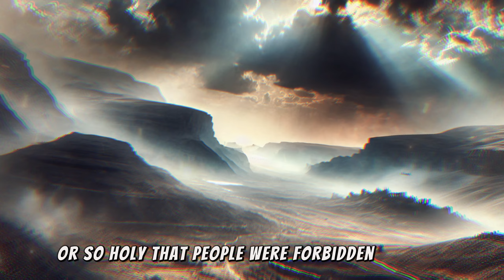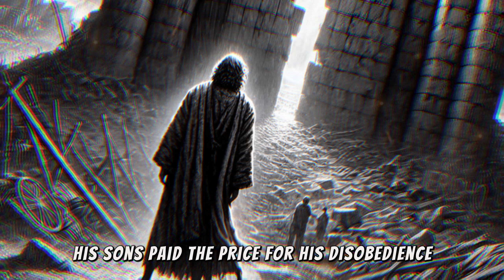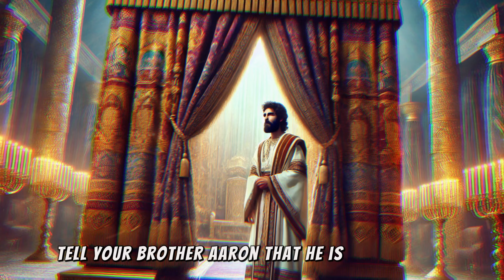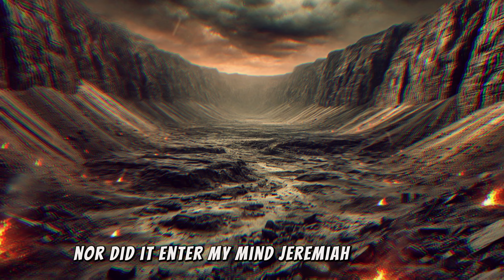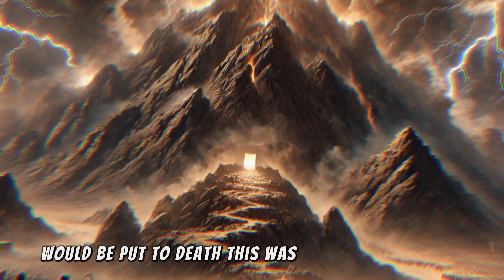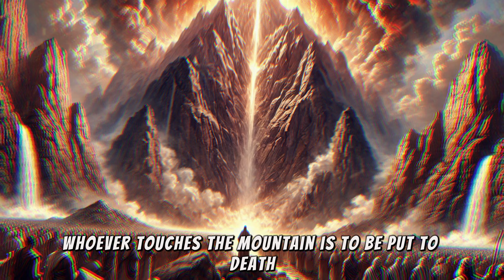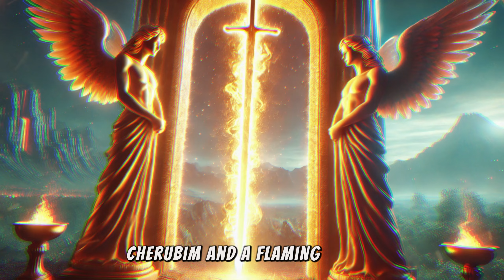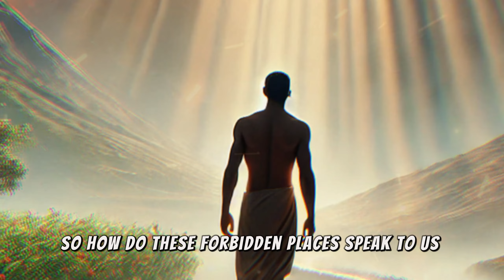The 7 Forbidden Places in the Bible: This Is Why They Are Forbidden!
Ever wondered about the places in the Bible that were so dangerous, sacred, or cursed that no one could enter them? In this video, we dive into the Top 7 Forbidden Places in the Bible, uncovering the powerful lessons behind each location. From the eerie Valley of Hinnom to the sacred Holy of Holies, these places were marked by God for specific reasons—holiness, judgment, rebellion, or punishment.

What terrifying secrets lie in the Bottomless Pit where Satan is bound? What was so holy about the Garden of Eden that God placed cherubim with a flaming sword to guard it? These forbidden places reveal much about God's character, His justice, and His mercy. Join us as we explore the spiritual significance of these locations and discover how their lessons apply to our lives today.

Watch until the end to learn the deep, biblical truths that each of these forbidden places holds.